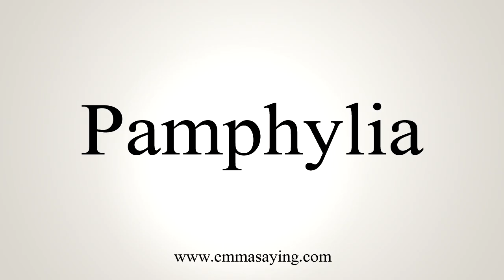How To Say Pamphylia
Learn how to say Pamphylia with EmmaSaying free pronunciation tutorials.